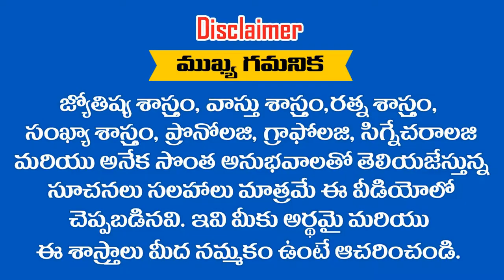" UDAY " అనేది మీ పేరు అయితే ఈ వీడియో చూడండి || RAMM KRISH NIHAN